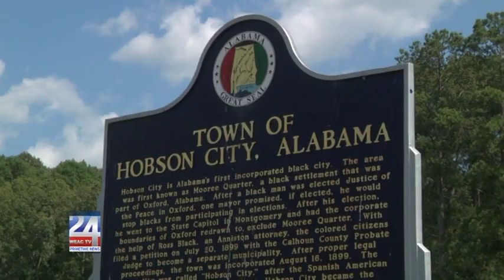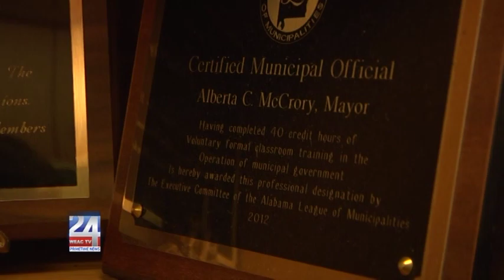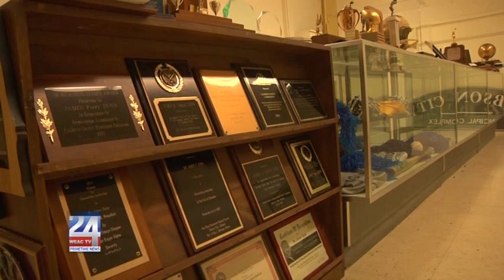Hobson City Works to Solve Postal Identity Crisis